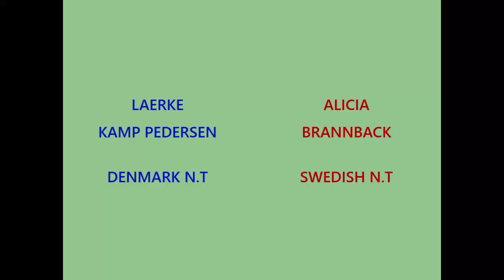A018 SF 30 Laerke Kamp Pedersen, DEN vs Alicia Brannback, SWE 14,7 14,6